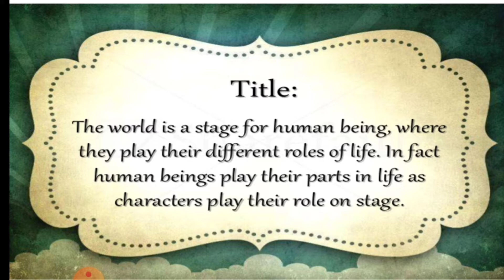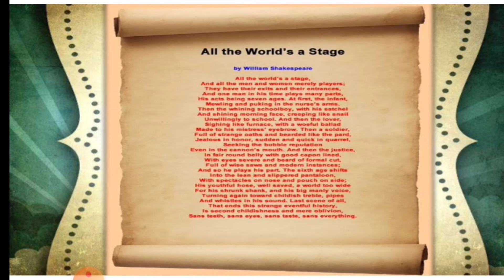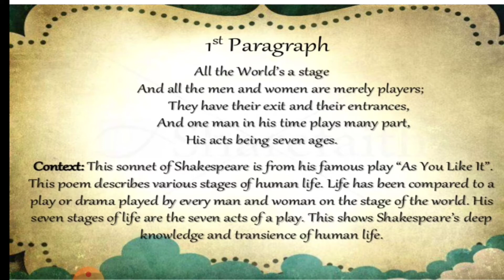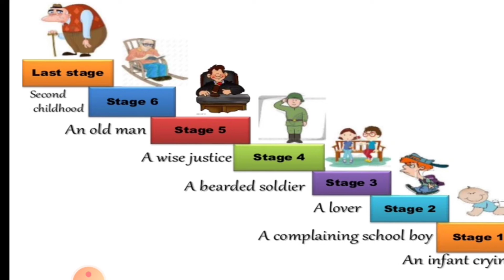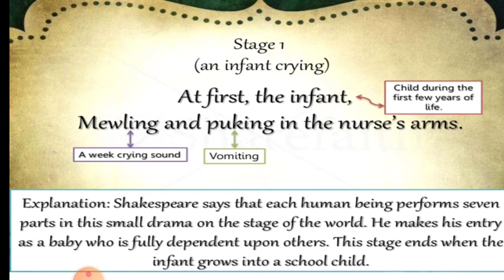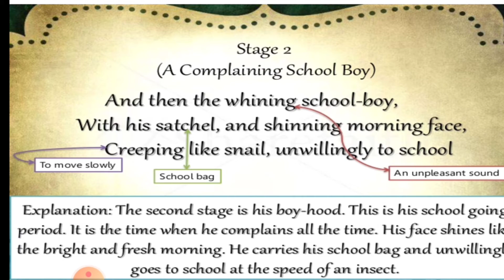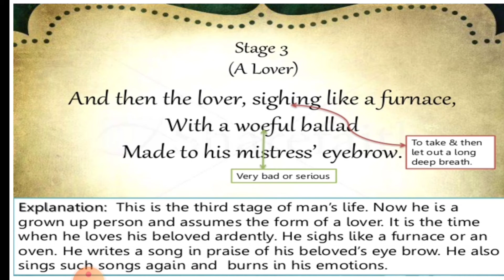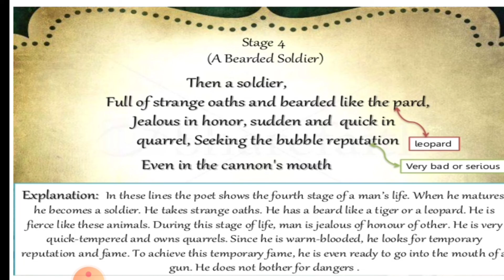All the world's a stage ( Part 1)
Poem_Unit 3 (12 th std)